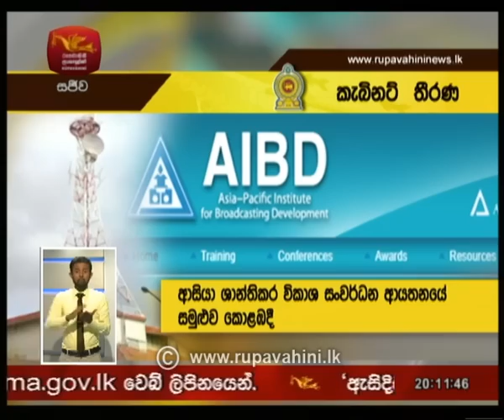Rupavahini 8.00p.m. Sinhala News | 2018-07-25